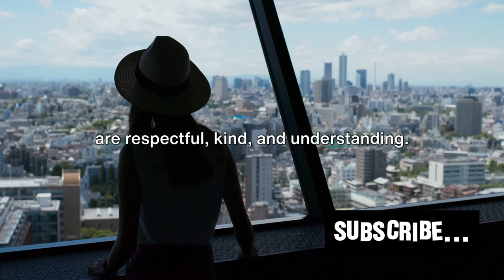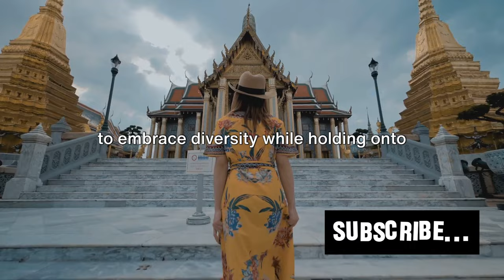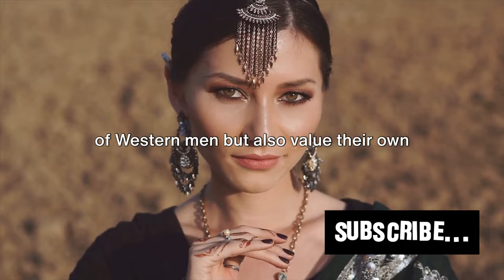What Asian Women Think Of Western Men? Answer Will Shock You🤯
In this thought-provoking YouTube video, we delve into the intriguing topic of "What Asian Women Think Of Western Men?" Prepare to be shocked as we uncover the surprising answers that challenge common stereotypes and shed light on the diverse perspectives of Asian women towards Western men. This eye-opening discussion aims to foster understanding and bridge cultural gaps, offering a fresh perspective on interracial relationships. Join us as we explore this fascinating subject and gain valuable insights into the complexities of cross-cultural dynamics.